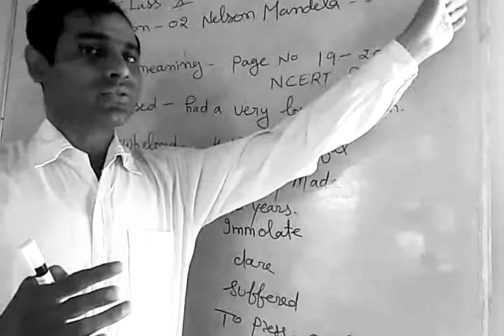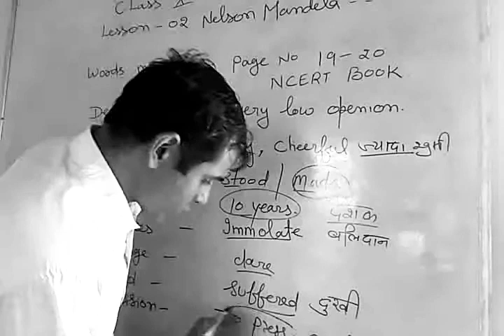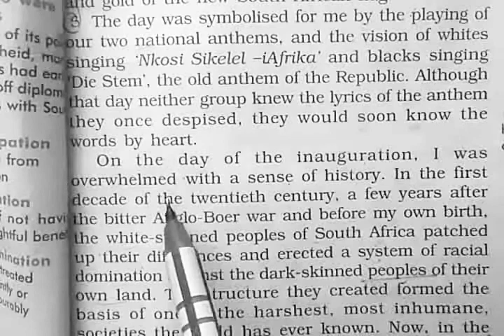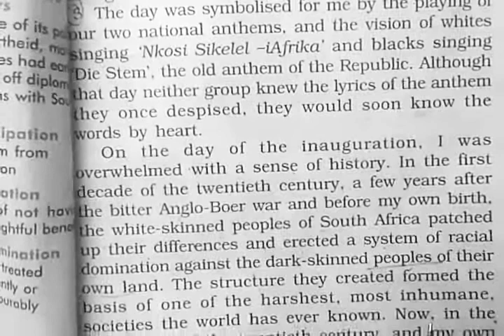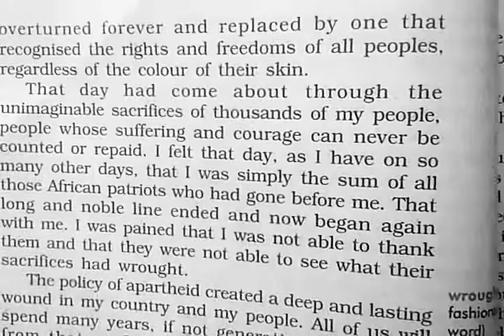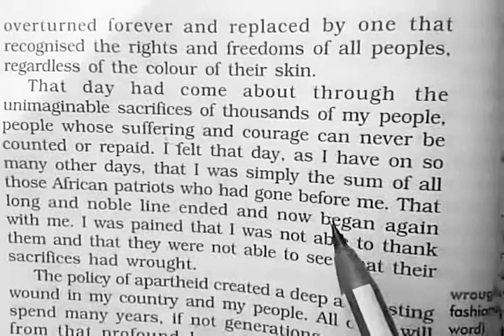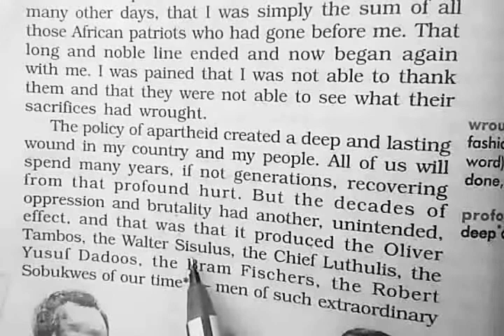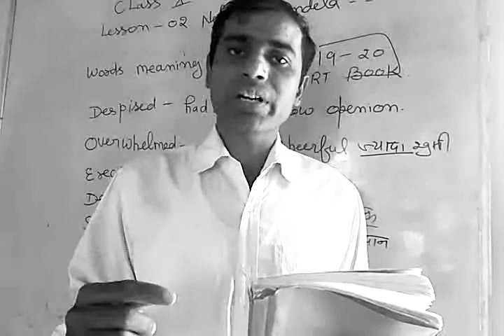10 CLASS CBSE CH. 2 NELSON MANDELA PART 3 PAGE NO 19-20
EXPLANATION AND TRANSLATION PAGE 19-20 NCERT BOOK